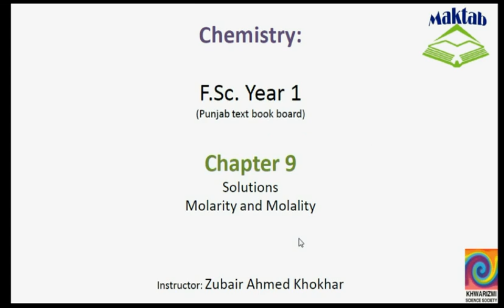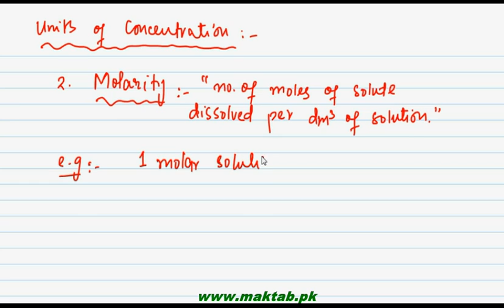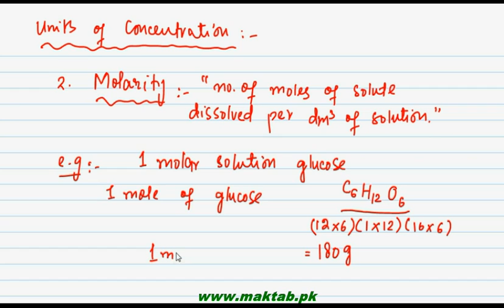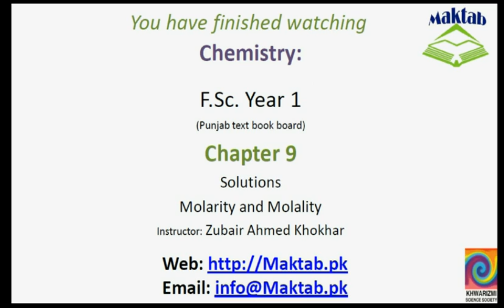FSc Chemistry Book1, CH 9, LEC 3: Molarity and Molality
This video lecture from Solutions (F.Sc. Chemistry Book 1) covers the concept of molarity and molality and their examples along with their formulae and difference between them. Find more e-learning material and educational video lectures in Urdu at maktab.pk. These videos are free to use for promotional and commercial purpose by keeping the credits to Maktab.